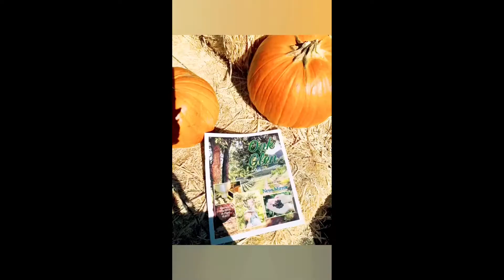My Collection Of Family Adventures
My Cell phone compilation 😍 I just love the automatic edit system….
I put them all together and added here for my memories 😊
And let me know when you visit so that I can visit you too!!
God bless my YouTube family and friends